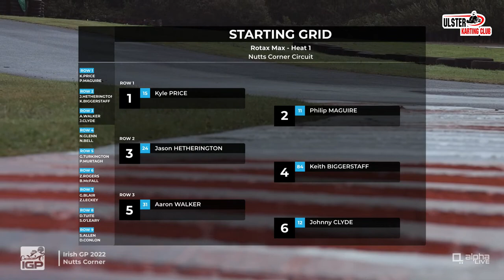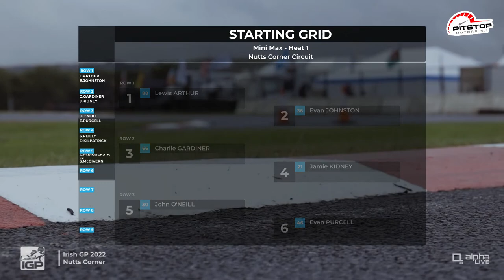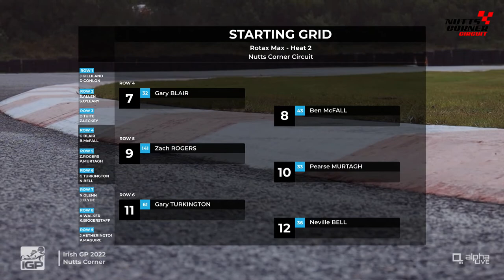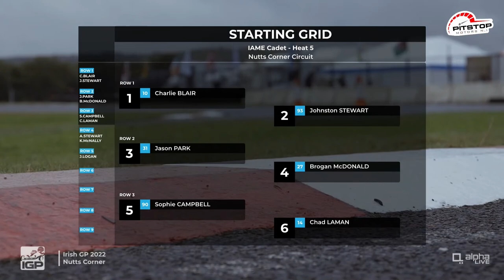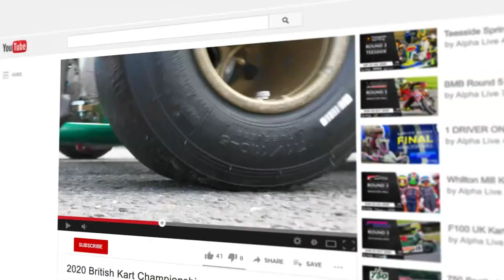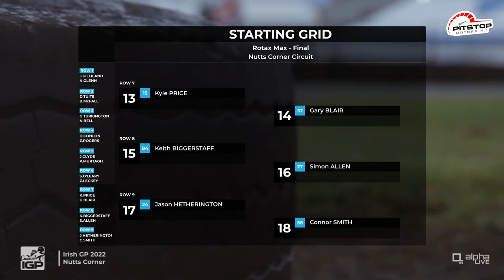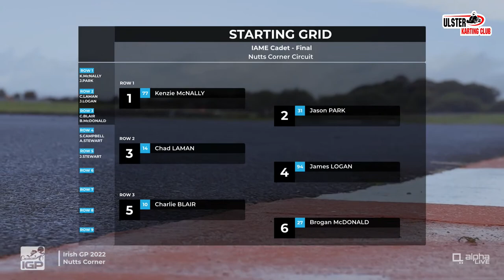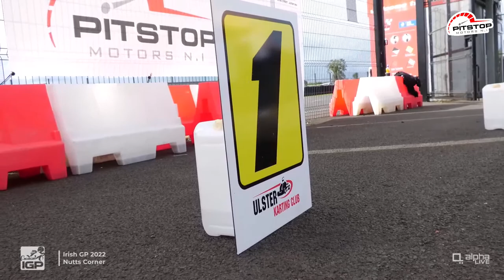Irish GP 2022 | LIVE | Nutts Corner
40th Anniversary Event - IRISH GP LIVE

Sunday 21st August 2022

Alpha Live are pleased to bring you LIVE coverage from the Irish GP at Nutts Corner. We have travelled the Irish Sea and headed to Northern Ireland to stream all of the the action LIVE in association with the Ulster Karting Club.

We have a Jam-packed schedule lined up for you with classes including:

- Bambino
- IAME Cadet
- Honda Cadet
- Junior X30
- Senior Max
- Senior Max 177
- Senior X30
- 125 GEARBOX
- 250 GEARBOX
- F100

This is not an event to be missed!

We look forward to seeing you on Sunday.

Timestamps

0:00 Intro
4:51 Rotax Max Heat 1
33:58 Junior Max Heat 1
54:53 IAME Cadet Heat 1
1:06:05 Minimax Heat 1
1:15:47 Honda Cadet Heat 1
1:25:52 F100 Heat 1
1:38:34 Bambino Heat 3
1:50:53 125 Gearbox Heat 4
2:02:31 250 Gearbox Heat 4
2:14:24 Rotax Max Heat 2
2:29:43 Junior X30 Heat 5
2:40:12 Junior Max Heat 2
2:50:15 Rotax 177 Heat 5
3:00:42 Red flag
3:18:18 IAME Cadet Heat 5
3:28:23 Minimax Heat 2
3:42:11 Honda Cadet Heat 2
3:55:13 F100 Heat 3
4:06:49 Bambino Heat 4
4:22:50 IGP Parade 2022
4:50:07 125 Gearbox Heat 5
5:04:00 250 Gearbox Heat 5
5:16:14 Rotax Max Final
5:31:33 Junior X30 Final
5:45:24 Junior Max Final
5:59:11 Rotax 177 Final
6:10:00 IAME Cadet Final
6:21:35 Minimax Final
6:33:32 Honda Cadet Final
6:46:14 F100 Final
6:59:18 Bambino Final
7:13:06 125 Gearbox Final
7:24:41 250 Gearbox Final